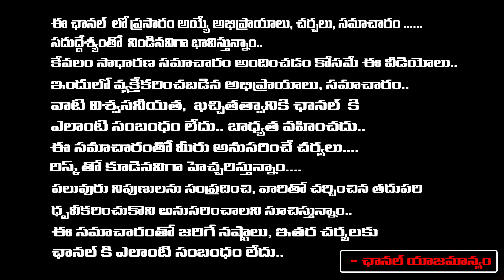Modi Supports Jagan, Chandrababu Serious | Red Tv